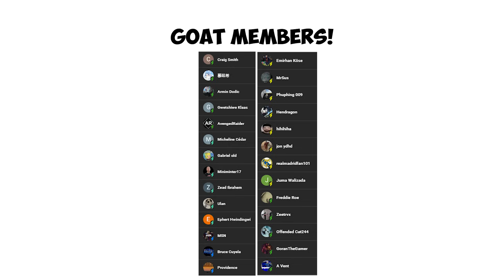Messi & Ronaldo FIFA PACK OPENING BATTLE!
Messi and Ronaldo go head-to-head in a FIFA pack opening battle in FC24! Watch as they unleash their luck and strategy to see who can score the best players and ultimate packs.

With thrilling surprises and intense competition, this FIFA pack opening battle is one you won't want to miss! ⚽🎮🏆